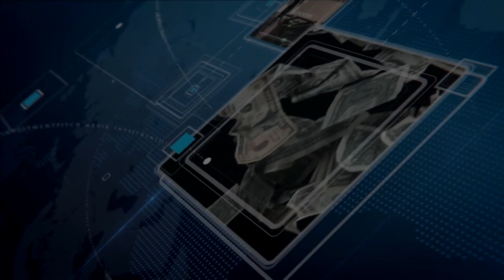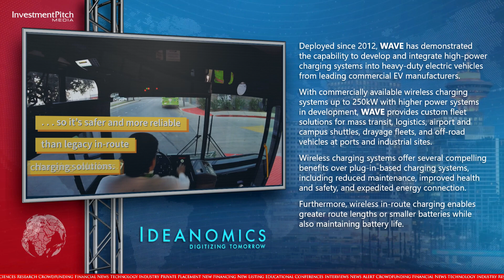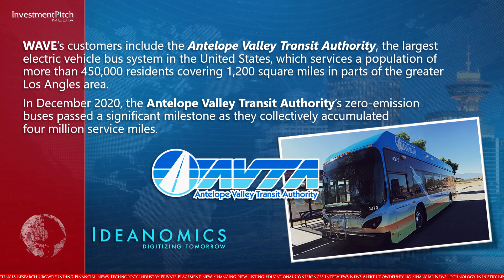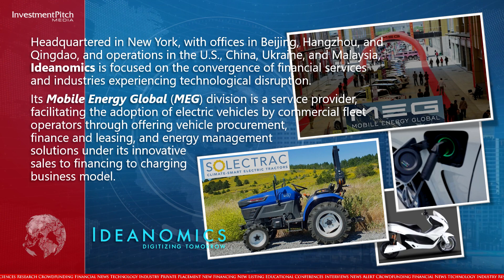Ideanomics signs definitive agreement to acquire Utah-based EV Wireless Charging Provider 'WAVE”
Ideanomics is a global company focused on monetizing the adoption of commercial electric vehicles and associated energy consumption, has signed a definitive agreement to acquire 100% of privately owned Wireless Advanced Vehicle Electrification, better known as WAVE.